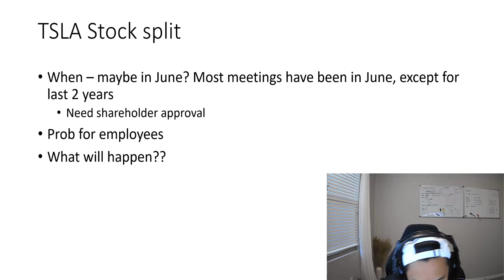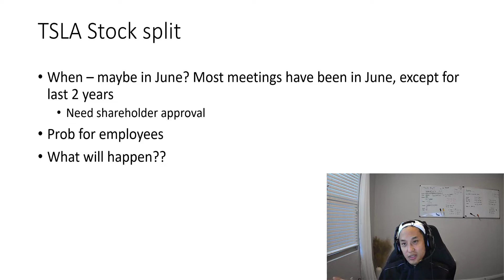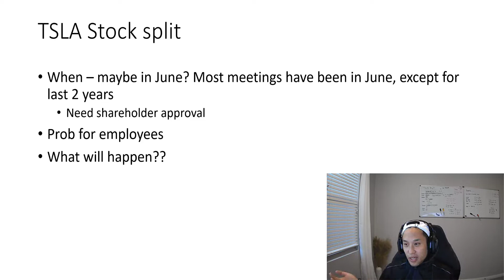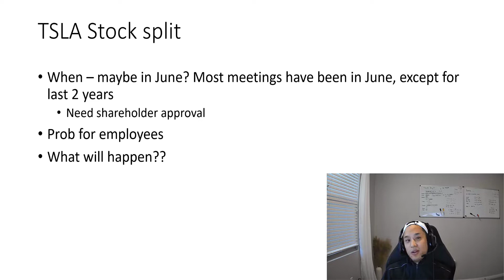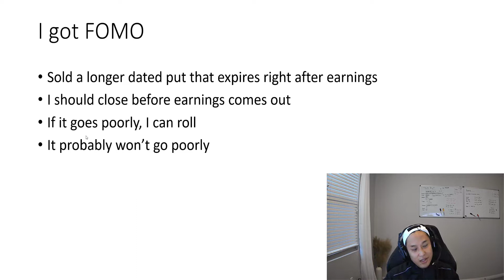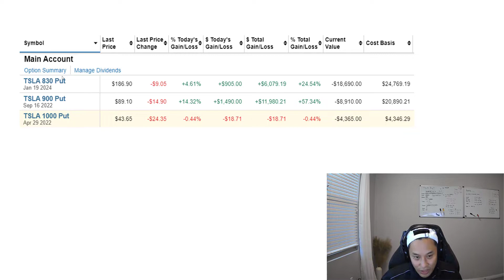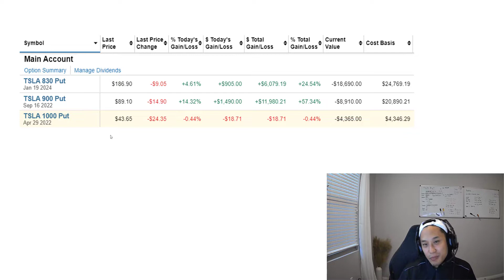TSLA stock split announced - I got FOMO (episode 37)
0:00 intro
0:25 info about the split announcement
3:00 I got FOMO